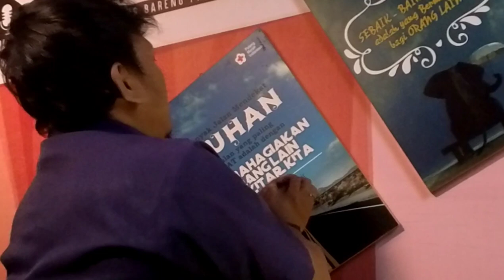BAHAYA HENTI JANTUNG ? SETELAH OLAHRAGA !!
Selamat datang di channel YouTube PMI Kota Surakarta. Pada video kali ini, kami akan membahas topik penting tentang "Bahaya Henti Jantung Setelah Olahraga". Henti jantung bisa terjadi pada siapa saja, bahkan pada mereka yang rutin berolahraga. Dalam video ini, kami akan menjelaskan penyebab, gejala, dan langkah-langkah pencegahan yang bisa diambil untuk menghindari kondisi berbahaya ini.

Pastikan Anda menyaksikan video ini sampai selesai agar mendapatkan informasi yang berguna untuk menjaga kesehatan jantung Anda.